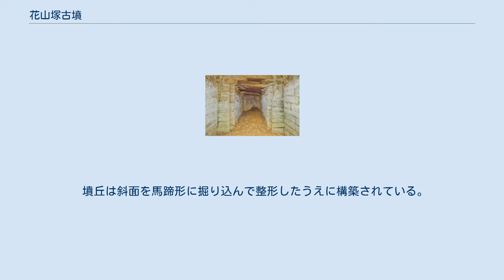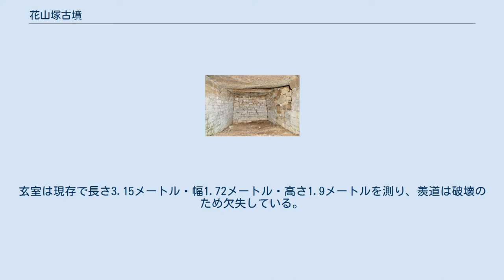花山塚古墳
花山塚古墳（はなやまづかこふん/はなやまつかこふん）または花山西塚古墳（はなやまにしづかこふん）は、奈良県桜井市粟原にある古墳。
形状は円墳と推定される。
 特異な磚槨式の横口式石槨を有する古墳として知られる。
本項目では南東に所在する花山東塚古墳についても解説する。
 奈良盆地南東縁、女寄峠付近の尾根斜面に築造された古墳である。
 墳丘は斜面を馬蹄形に掘り込んで整形したうえに構築されている。
墳形は削平のため明らかでないが、円形と推定される。
主体部の埋葬施設は磚槨式の横口式石槨で、南方に開口する。
壁はレンガ状に加工した石英粗面岩（榛原石）を積み漆喰で固めることで構築される。
形態的には、玄室（前室）の前後に羨道・奥室を付すという大阪府の石棺系横口式石槨に類似する特徴を示す。
石室規模は次の通り。
 玄室側壁は約1.2メートルまでは垂直、それ以上は持ち送る。
天井石は花崗岩で2枚を遺存する。
羨道は両袖式の形態で、天井石を全失しているため高さは明らかでない。
奥室には底に板石が敷かれ、開口部には片開きの石扉が付された（奥に向かって左側に軸穴が残る）。
現在は奥室前の床面に扉石があるが、付近の小学校で靴脱石として使われていたものの、本古墳のものと分かり戻されたという。
玄室・奥室の壁面には全面に漆喰が塗られたと見られる。
副葬品は明らかでない。
 この花山西塚古墳は、古墳時代終末期の7世紀後半頃の築造と推定される。
磚槨式の古墳は宇陀地方に類例が知られるが、朝鮮半島の百済・高句麗の墓制（磚槨墳）との類似が認められるため、渡来系豪族の墳墓と推測される。
また花山東塚古墳とは、立地・石室技法の共通性から双墓とする説が挙げられている。
 花山東塚古墳（はなやまひがしづかこふん）は、花山西塚古墳の南東にある古墳。
形状は円墳。
墳形は円形で、直径約17メートル・高さ3.5メートルを測る。
主体部の埋葬施設は磚槨式の横穴式石室で、南方に開口するが、花山西塚古墳とは異なり奥室はない。
玄室は現存で長さ3.15メートル・幅1.72メートル・高さ1.9メートルを測り、羨道は破壊のため欠失している。
 築造時期は古墳時代終末期の7世紀後半頃と推定される。
 （記事執筆に使用した文献） （記事執筆に使用していない関連文献） 花山東塚古墳に関するカテゴリ: